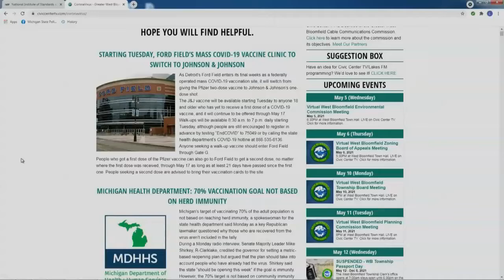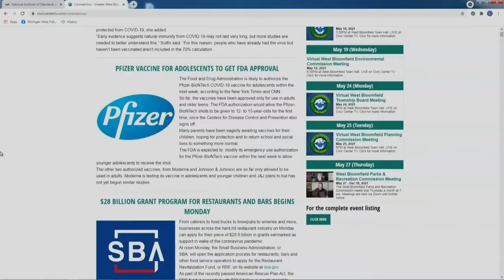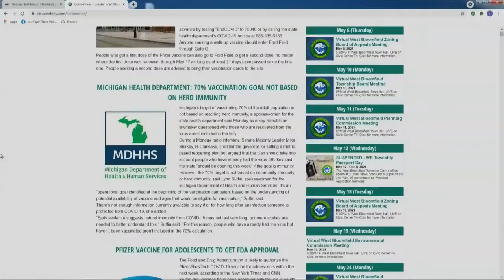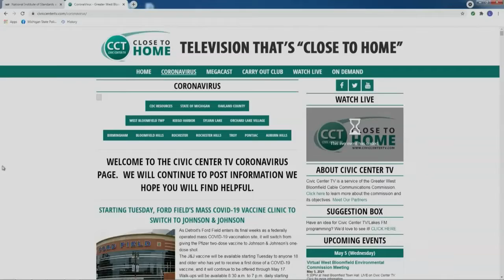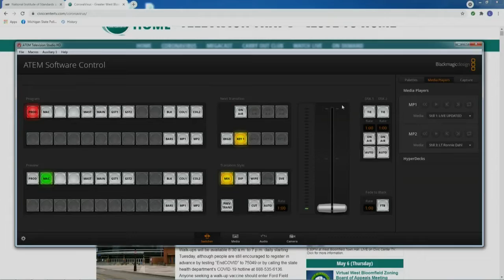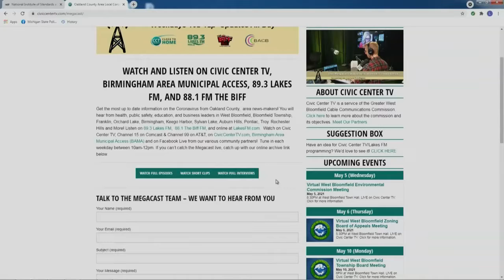The Detroit Marathon and the Pandemic, True Cost of Household Needs & More!|Full Megacast,May 4,2021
Detroit Free Press Marathon Executive Race Director, Barbara Bennage and other news-makers discuss the latest COVID-19 information and election-related news on this full edition of the Oakland County Megacast!

Sheila Denstaedt, Vice President of the Troy Chamber of Commerce, joins the show to talk about her leadership position in the Chamber, as well as ongoing efforts to bolster the business community in Troy and the local area.

Cassie Jo Thierfelder, Esq., Director of Advocacy and Government Relations at the United Way of Southeastern Michigan, talks about the ALICE report, explaining why it is important and how the information collected is used to help people in the local community.

Sarah Osbourn, Marketing & Communications Manager at Royal Park Hotel, discusses their new outdoor vertical concerts and Backyard Vibes events, as well as overnight packages at the hotel for the spring and summer seasons!

EveryBody by Dutton Farm CEO, Jenny Brown, talks about EveryBody, as well as Dutton Farm’s ongoing community support efforts during the COVID-19 pandemic.

Barbara Bennage, Executive Race Director for the Detroit Free Press Marathon, talks about the storied history of the Detroit Marathon, as well as how this year's tradition will be affected by the COVID-19 pandemic.